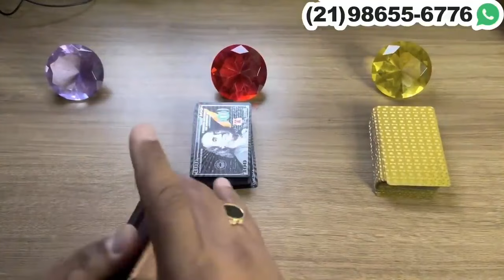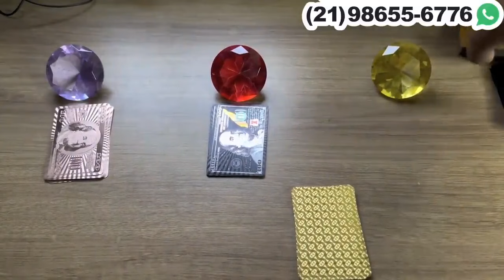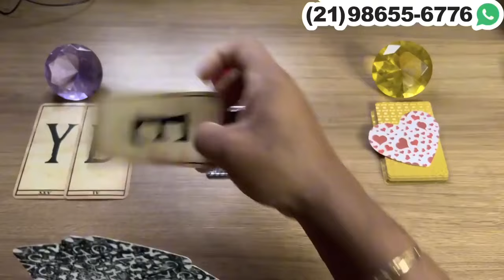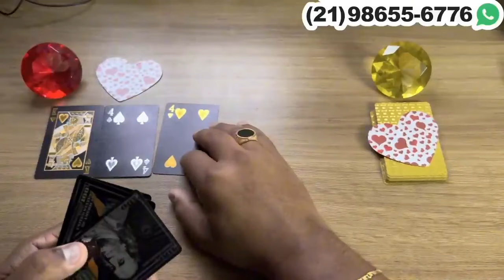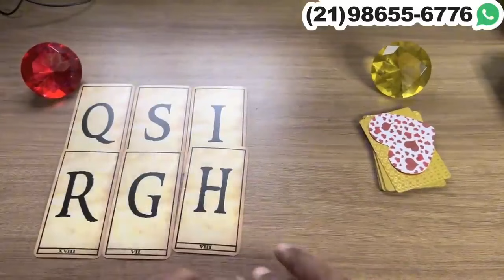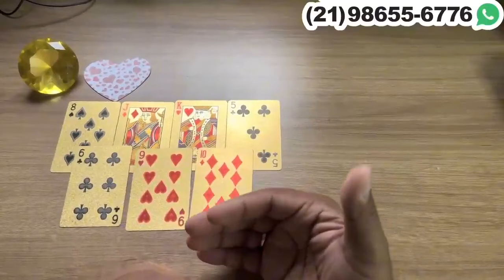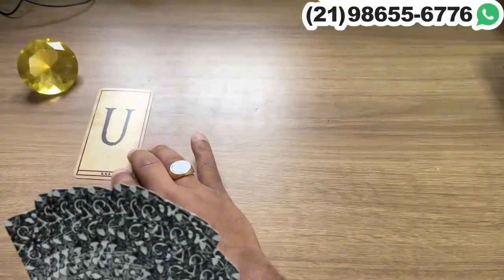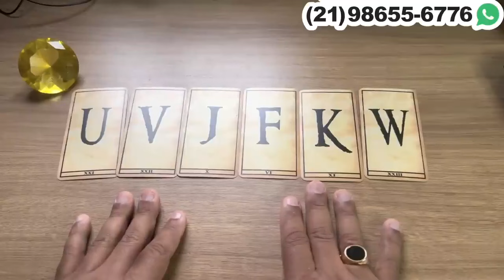🕯️ ✨ Alguém quer te ver o mais rápido possível. Está com muita saudade…